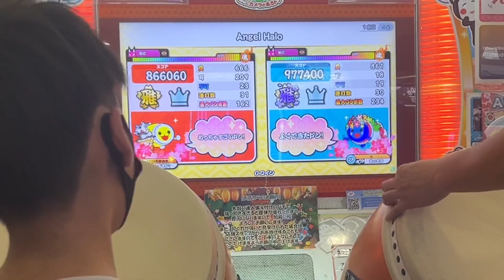高1名人なべ君と小3九段ユズキでセッション！Angel Halo、ホロメン音頭、Grip ＆ Break down !! ‐達人Edit.‐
なべ君とセッションで
Angel Halo、ホロメン音頭、Grip ＆ Break down !! ‐達人Edit.‐

なべ君のチャンネル

ドタバタチャンピオンだドン！ドタバタスタジアム太鼓の達人バージョン

@Andyのプライベート  Andy君とセッションで、女帝 ～インバラトゥーラ～、スカーレット警察のゲットーパトロール24時、ホロメン音頭、馬と鹿【太鼓の達人,小学生,ドンだー,キッズ,子供】

ららぽーと堺namco太鼓の達人毎日おまつりだドン！にプレオープンで行ってきた！【太鼓の達人,小学生,ドンだー,キッズ,子供】

小4名人 @まさきっき  君と小3九段ユズキのセッションで東方の曲【太鼓の達人,小学生,ドンだー,キッズ,子供】

【東京遠征二日目⑦ファイナル】さんふー君、ゆういちろうチャンネルのゆういちろう君とセッション【太鼓の達人,小学生,ドンだー,キッズ,子供】

【東京遠征二日目⑥】ゆずな君、小六女子ドンだーくー？ちゃんねるのくーちゃんとセッション

【東京遠征二日目⑤】ルモンド巣鴨でもち君とおえおうん君と太鼓の達人セッション

【東京遠征二日目④】ルモンド巣鴨で多田あきさんとまつんしゅ君と太鼓の達人セッション

【東京遠征二日目③】カプコン吉祥寺で、まなとっち君、あさあさ君と太鼓の達人セッション！

【東京遠征二日目①】聖地巡礼！八王子アドアーズでよっしー君とはすね君とセッション！

SUPERNOVA、刻竜〜Kokuryu〜、ネクロファンタジアに挑戦【太鼓の達人,小学生,ドンだー,キッズ,子供】

女帝〜インバラトゥーラをフルコンするどん【太鼓の達人,小学生,ドンだー,キッズ,子供】

名人なべ君とセッションで赤と白薔薇の魔女、Aleph-0、ダンガンノーツに挑戦

11個目の極ゲット！くらべられっ子、女帝～インバラトゥーラ～、Angel Haloに挑戦

Blessed Bouquet Buskers、Aleph-0、狂瀾怒濤に挑戦だドン【太鼓の達人,小学生,ドンだー,キッズ,子供】

名人なべ君とセッションでくらべられっ子、乙女解剖、ハンロック、Turquoise Tachometer【太鼓の達人,小学生,ドンだー,キッズ,子供】

そして勇者は眠りにつく、なんどでも笑おう、Blessed Bouquet Buskersに挑戦だドン【太鼓の達人,小学生,ドンだー,キッズ,子供】

DANCE MONKEY、キセキ、くらべられっ子に挑戦【太鼓の達人,小学生,ドンだー,キッズ,子供】

ユズキはじめて全良（鬼）！10個目の極ゲット【太鼓の達人,小学生,ドンだー,キッズ,子供】

なべ君名人おめでとうセッション！Clotho クロートー、FUJIN Rumble、そして勇者は眠りにつく、Blessed Bouquet Buskers【太鼓の達人,小学生,ドンだー,キッズ,子供】

【悲報】ドンフェス、オンラインマッチでボロボロにされる【太鼓の達人,小学生,ドンだー,キッズ,子供】

激運！七福ハッピークルー、見たこともない景色に挑戦だドン【太鼓の達人,小学生,ドンだー,キッズ,子供】

ドンフェスのパーティゲームドンカツおもちゃ大戦をやってみた【太鼓の達人,小学生,ドンだー,キッズ,子供】

タタコンでドンフェス！夏祭り、乱数調整のリバースシンデレラ、Feel Special【太鼓の達人,小学生,ドンだー,キッズ,子供】

怪獣少女は火を吹かない、Dogbite、4+1のそれぞれの未来に挑戦だドン【太鼓の達人,小学生,ドンだー,キッズ,子供】

仮装でハロウィン曲特集！オオカミ兄弟は太鼓を叩く【太鼓の達人,小学生,ドンだー,キッズ,子供】

太鼓の達人ドンダフルフェスティバル買ったよ！【ドンフェス,小学生,ドンだー,キッズ,子供】